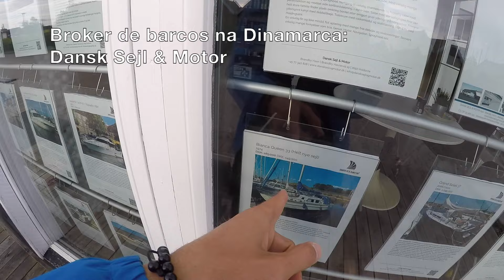Compramos um veleiro na Dinamarca! Modelo Great Dane 28 Veleiro Libertas We bought a boat in Denmark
Neste vídeo mostro minha busca por veleiros na Dinamarca, Suécia e Noruega. Como comprar um veleiro? Como morar a bordo de veleiro? Como fazer a inspeção do veleiro?  Comprei um barco an Dinamarca! Great Dane 28

Oi! Tenho 10 anos de experiência no mar e quero ajudar você a realizar seus sonhos ensinando tudo sobre o mundo náutico! Vem comigo!